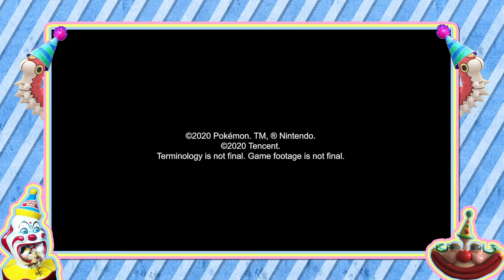i watched the pokemon presents 06/24/2020 stream lol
get it "lol" cause it's a moba or a stbbg